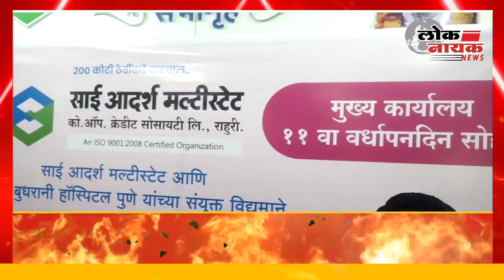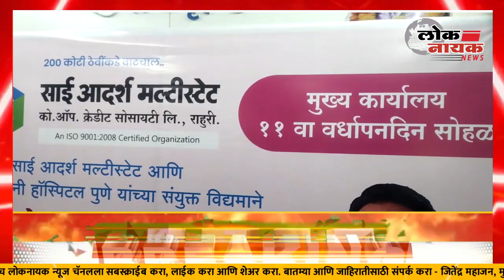राहुरी | साई आदर्श मल्टीस्टेटच्या ११ व्या वर्धापन दिनानिमित्त मोफत नेत्र तपासणी शिबिर संपन्न